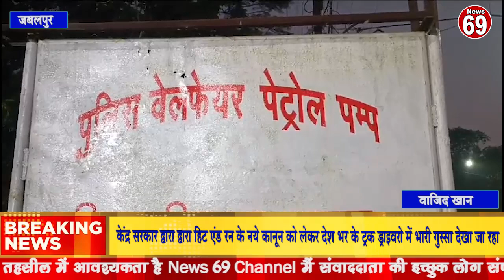हिट एंड रन के नये क़ानून को लेकर देश भर के ट्रक ड्राइवरो में भारी गुस्सा देखा जा रहा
-केंद्र सरकार द्वारा द्वारा हिट एंड रन के नये क़ानून को लेकर देश भर के ट्रक ड्राइवरो में भारी गुस्सा देखा जा रहा